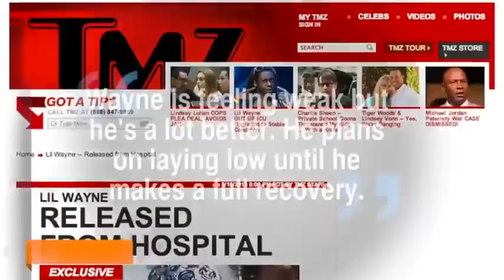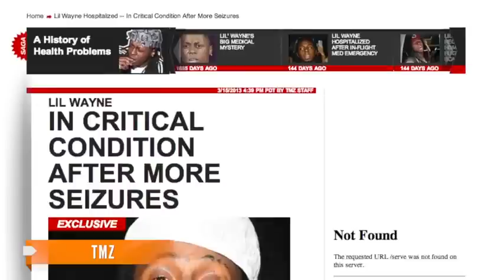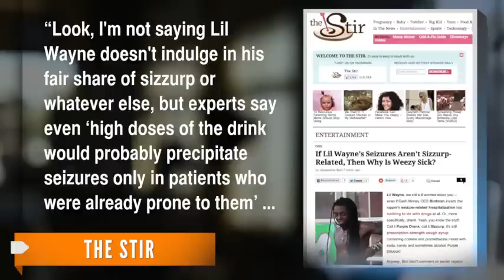LIL WAYNE LEAVES HOSPITAL AFTER 'CRITICAL' REPORTS